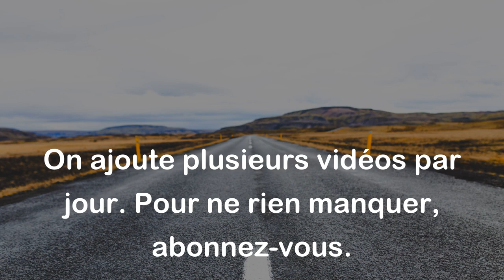Cinquantenaire et Quinquagénaire (Paronymes)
Cinquantenaire :
Une personne ou un événement qui a 50 ans d'existence.

Exemples :
- Mon oncle a organisé une grande fête pour célébrer son cinquantenaire.
- La création de cette société marque son cinquantenaire cette année.

Quinquagénaire :
Une personne âgée entre 50 et 59 ans.

Exemples :
- Ma mère est une quinquagénaire dynamique et sportive.
- Les quinquagénaires d'aujourd'hui ont souvent une meilleure santé et une meilleure qualité de vie que les générations précédentes.

Différence entre les deux mots :

La principale différence entre les deux mots réside dans le fait que "cinquantenaire" fait référence à une période de 50 ans, qu'il s'agisse d'une personne ou d'un événement, tandis que "quinquagénaire" désigne spécifiquement une personne âgée entre 50 et 59 ans.